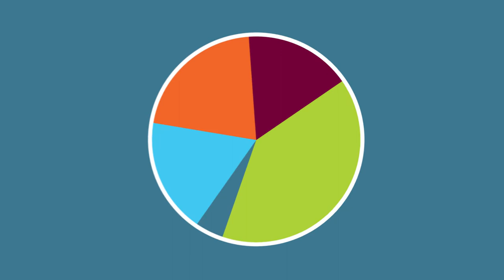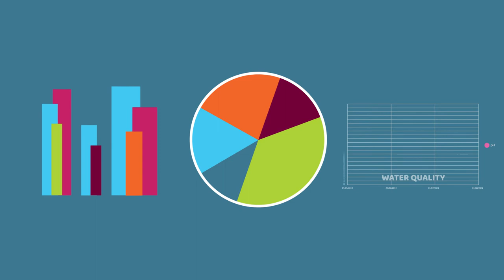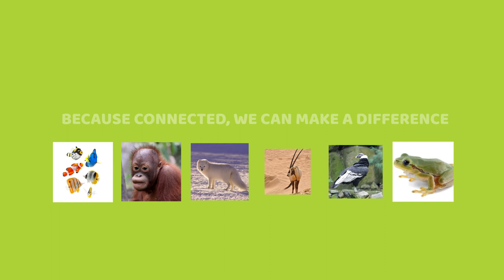Data Science & Zoos | Aquariums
- The evolution of zoos and aquariums from record keeping to data science

Successful animal care depends on applying the best actions possible for long-term animal health and survival. And that means tapping into the best knowledge available. As a nonprofit serving our community, Species360 continues to advance knowledge sharing for excellent animal care and conservation.